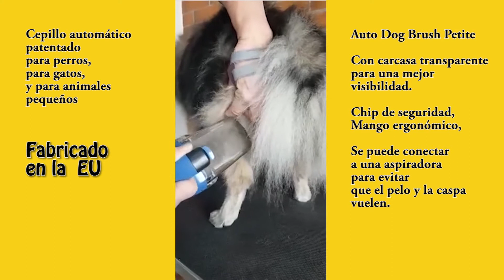DP Auto Dog Brush Petite, el cepillo y quitanudos automático pequeño para perros.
El pequeño cepillo eléctrico para perros y gatos europeo, que cepilla y quita nudos a las mascotas de forma rápida y fácil. Para más información, visite El cepillo automático Auto Dog Brush Petite es más pequeño, ligero y silencioso que el Auto Dog Brush original. Los dos cepillos para perros totalmente automáticos son los únicos cepillos para mascotas realmente eficientes en el mundo que pueden quitar nudos, desenredar y cepillar.